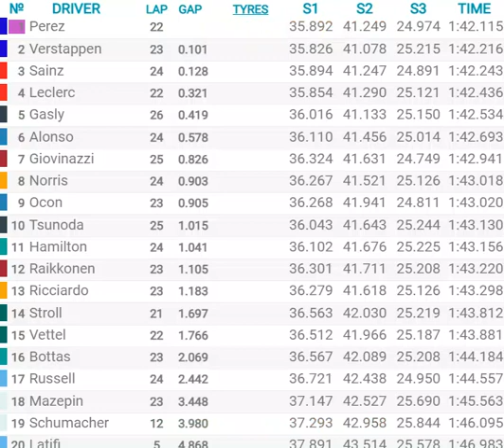Grand Prix d’Azerbaïdjan 2021 : le résultat des essais libres 2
Mercedes completement largués ?!